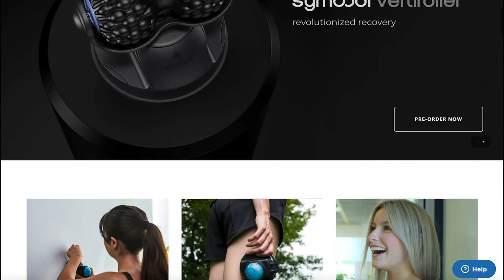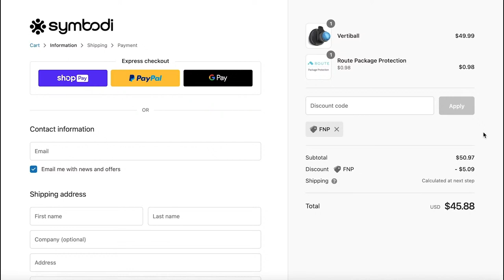Question Mark Kicks - UFC 286: Edwards vs. Usman 3 Preview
Join us live at 10:30 am EST/ 7:30 mm PST this Saturday for our latest episode of Fight Night Picks' Question Mark Kicks with hosts Craig Allen (@CraigAllenFNP) and Matt Allen (@MattAllenFNP)! Set to preview and chat about UFC 286: Edwards vs. Usman 3 in a quick format, we'll be setting up the discussion and heading into the chat here on YouTube!

2023 Prediction Results:
Craig: 68-28-2
Matt: 68-28-2

2022 Prediction Results:
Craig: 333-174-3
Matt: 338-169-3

2022 DWCS Predictions:
Craig: 8-2
Matt: 6-5

UFC 286: Edwards vs. Usman 3

Juliana Miller vs. Veronica Hardy
Jai Herbert vs. L’udovit Klein
Joanne Wood vs. Luana Carolina
Jake Hadley vs. Malcolm Gordon
Christian Leroy Duncan vs. Dusko Todorovic
Lerone Murphy vs. Gabriel Santos
Muhammad Mokaev vs. Jafel Filho
Sam Patterson vs. Yanal Ashmoz
Chris Duncan vs. Omar Morales
Jack Shore vs. Makwan Amirkhani
Marvin Vettori vs. Roman Dolidze
Jennifer Maia vs. Casey O’Neill
Gunnar Nelson vs. Bryan Barberena
Justin Gaethje vs. Rafael Fiziev
Leon Edwards vs. Kamaru Usman

Symbodi helps keep hosts Craig and Matt Allen ready to go for our day-to-day activities, as its the only mountable, portable muscle massager that can stick onto any smooth surface thanks to your industrial-strength suction cup. It can support over 100 lbs of pressure so you can really get deep into knots and increases range of motion, flexibility and athletic performance while decreasing muscle pain. and use the promo code "FNP" to save 10% off your order!